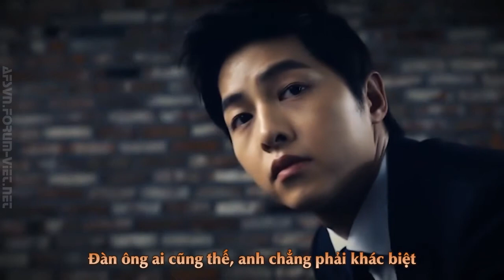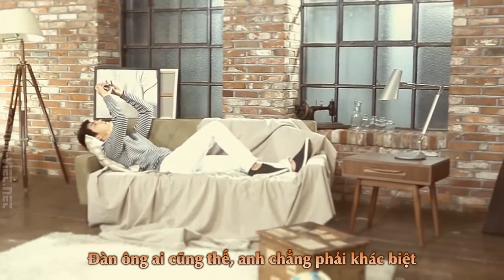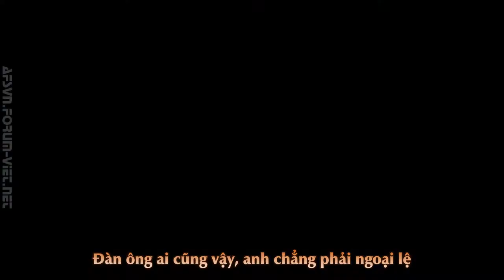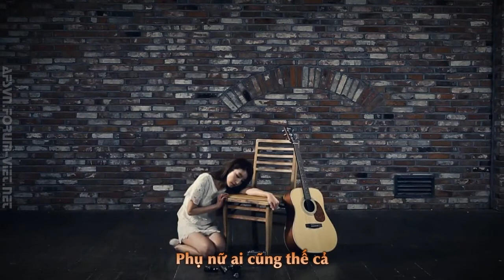[Vietsub] Men Are All Like This - Kim Jong Gook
Song: Men Are Like This
Artist: Kim Jong Gook
[Vietsub] Men Are All Like This - Kim Jong Gook [AFSvn]